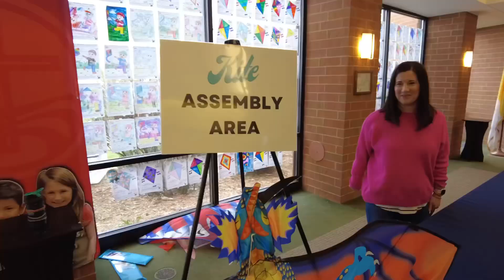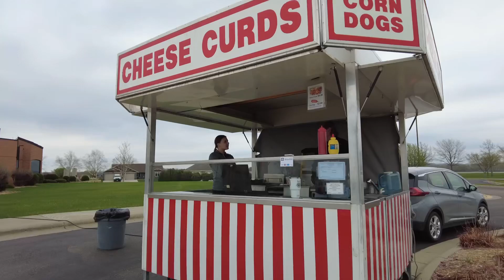Community Kite Festival 2023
United for our Future, a Capital campaign to raise $15M to build a new Educational Center on the Divine Mercy Catholic Church & School campus in Faribault MN, put on a Kite Festival to celebrate the project construction that has begun as of this spring! The project is due to open its doors in the fall of 2024.